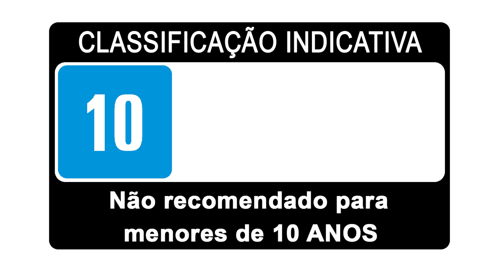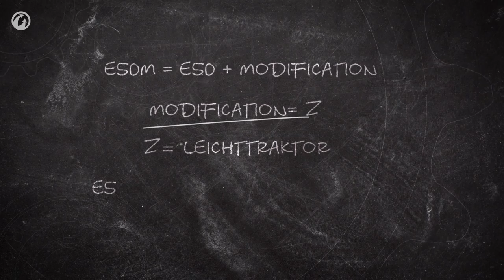Como Jogar: E 50 M